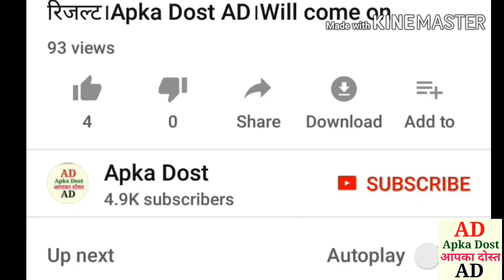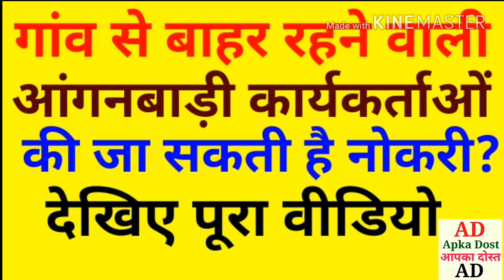गांव से बाहर रहने वाली आंगनबाड़ी कार्यकर्ताओं की जा सकती है नोकरी।Apka Dost।Anganwadi workers living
Anganwadi workers living outside the village can be employed. Apka Dostगांव से बाहर रहने वाली आंगनबाड़ी कार्यकर्ताओं की जा सकती है नोकरी।Apka Dost।